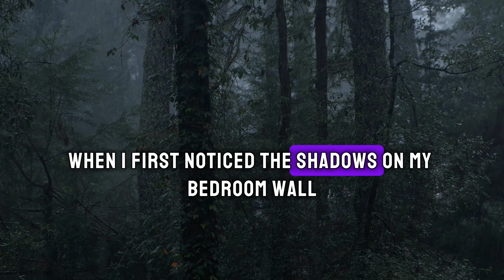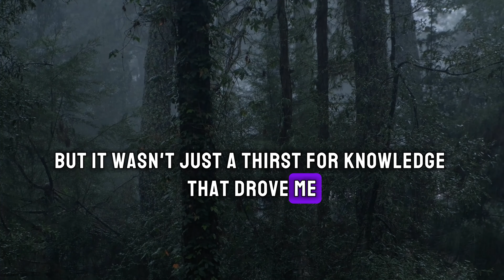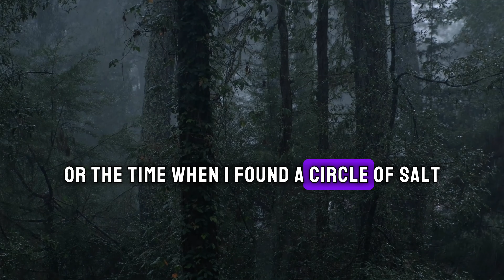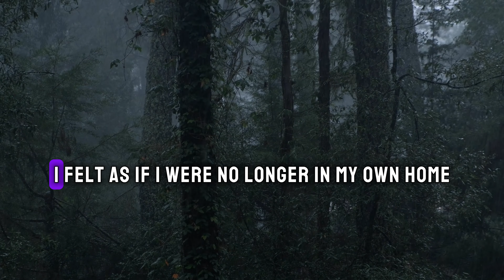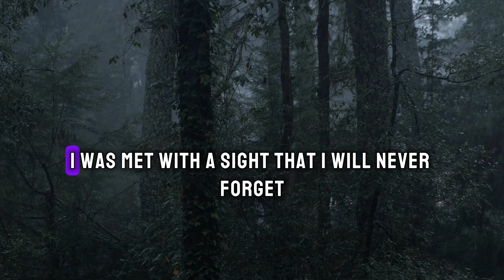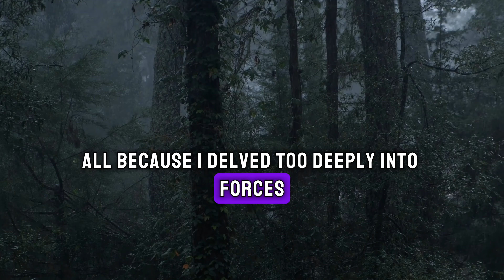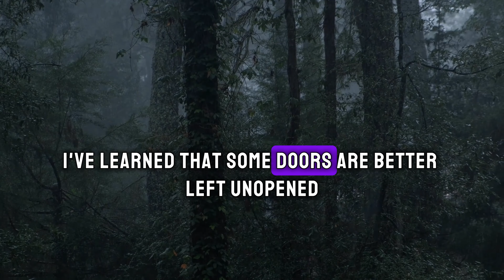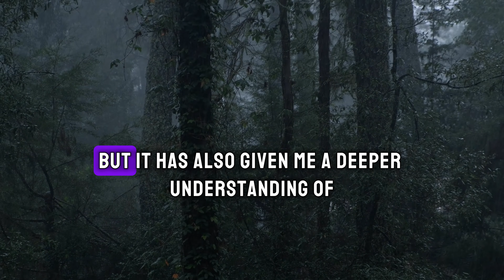The Wrong Book at a Garage Sale Changed My Life Forever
Prepare yourself for my most terrifying story yet. In this video, I share a personal experience that forever changed my perspective on the supernatural. From mysterious signs to the unexplainable presence of dark forces, this story will keep you on the edge of your seat. Discover what happened when I opened a book on dark magic and accidentally unleashed something truly evil.

Are you brave enough to join me on this journey through the darkness?

Horror Story, Scary Encounter, True Paranormal Experience, Dark Magic, Real Ghost Encounter, Supernatural Horror, Terrifying Story, Haunted Experience, Creepy Storytime, Spine-Chilling Tale.

Please also state how you would like your name to be credited in a video.